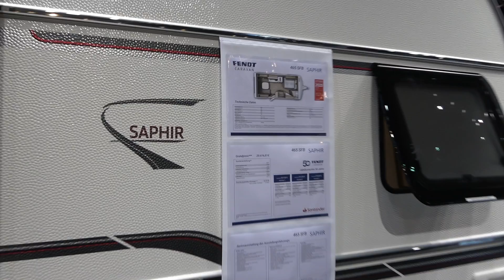FENDT SAPHIR 465SFB caravan 2021